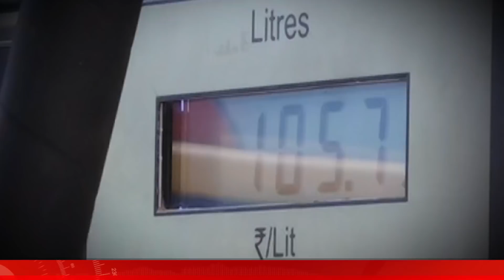ਸਸਤੇ ਹੋਏ Petrol-Diesel 'ਤੇ ਬੋਲੇ Faridkot ਦੇ ਲੋਕ, 'ਭਲਾ 5-10 ਰੁਪਏ ਨਾਲ ਸਾਡਾ ਕੀ ਬਣੂ'